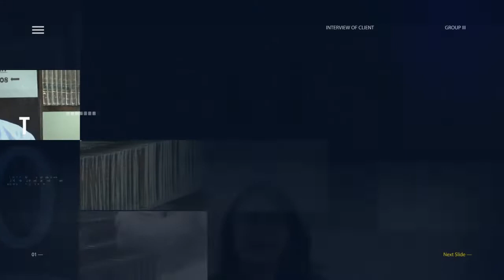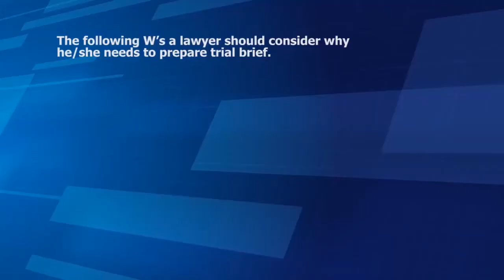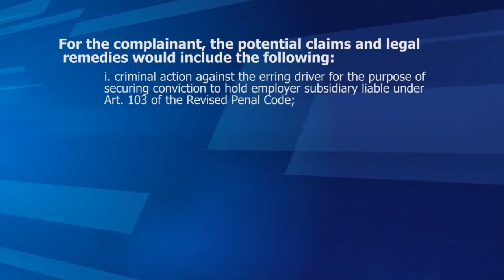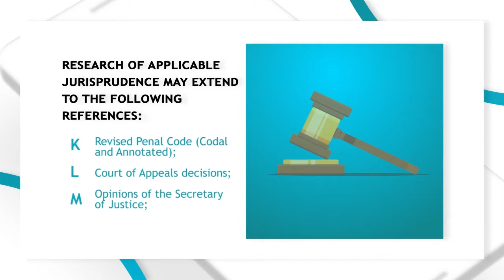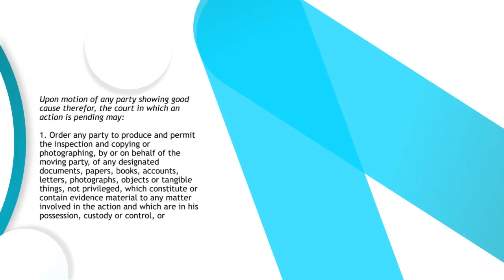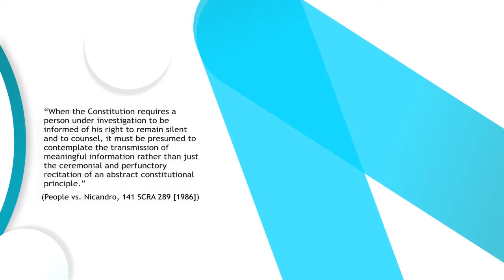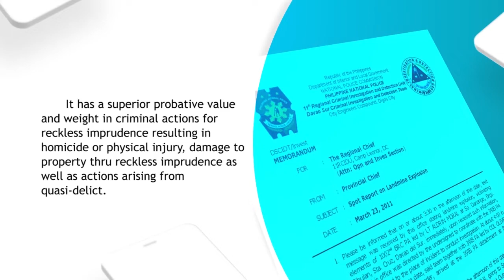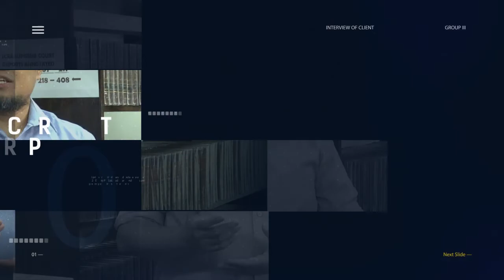Legal Counseling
Video Presentation made by Group 3 of Law 313 – Legal Counseling A.Y. 202-2021, Second Semester.

0:00 Introduction
Topics discussed:
Chapter IV. Clinical Lawyering and Counseling
A. Interview of Client
- 00:54 Attorney-Client Relationship
- 03:25 Interviewing Techniques
- 09:04 Trial Brief Preparation
- 14:37 Amicable Settlement
- 16:14 Analysis and Development of Theory of the Case
- 21:47 Suggested Effective Theories in Criminal cases
- 26:58 Extrajudicial Confession
- 37:03 Evidentiary Value of Police Report, Autopsy Report & Medical Report
- 39:21 Procedure in Qualifying an Expert Witness in case the adverse counsel would not admit the competency of the examining physician
- 41:07 Demand Letter; When to Prepare

Reference:
Legal Counseling for Practicing Lawyers by Judge Recardo P. Barte (ret)